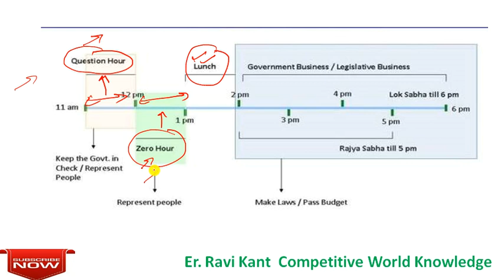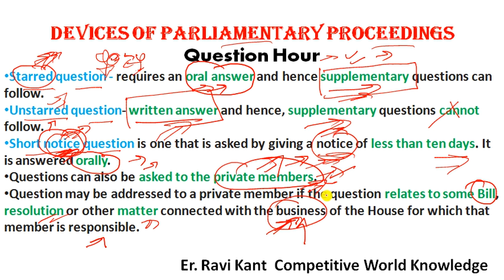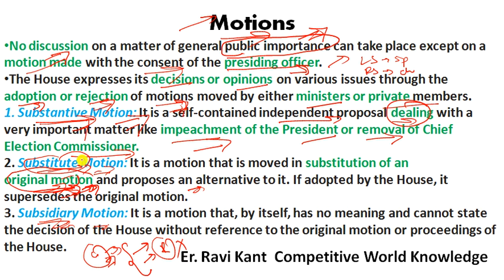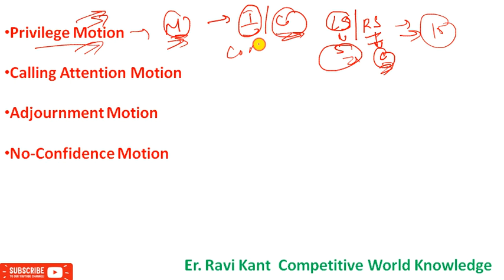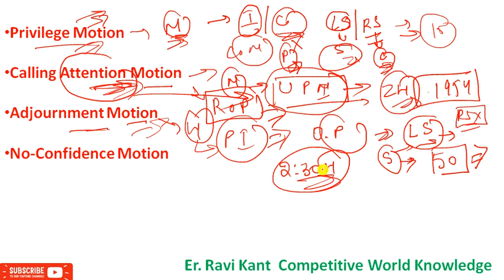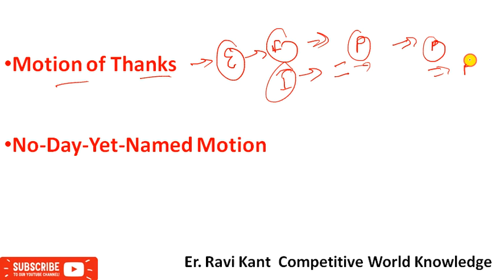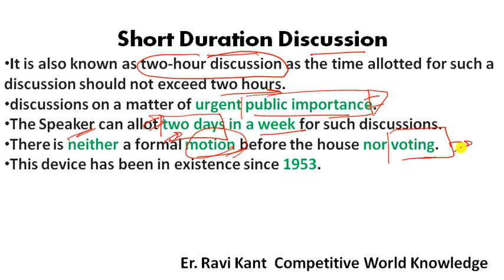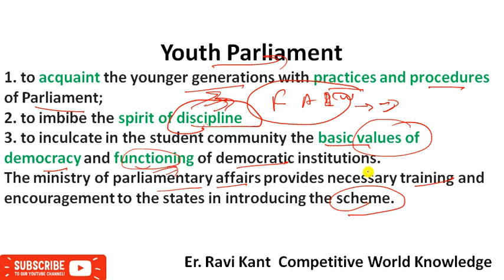Parliament in hindi (Question Hour to youth parliament by Laxmikant) Part 4 for UPSC, PCS, SSC, Bank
Parliament in hindi (Question Hour to youth parliament by Laxmikant) Part 4 for UPSC, PCS, SSC, Bank, Railways:COMPETITIVE WORLD KNOWLEDGE